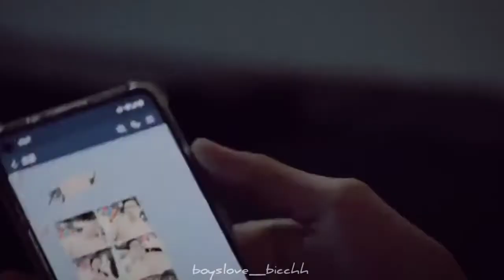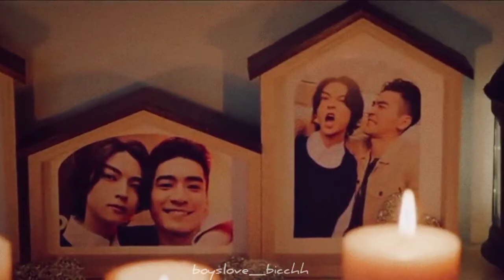Li Cheng ❌ Teng Mu Ren | History-4 Close to You | BL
Hi  besties ✨
I'm back again ❤️ thank you for all the loves and support 😭

Couple : Charles Tu & Anson Chen
BL Series : History4;  close to you (2021)